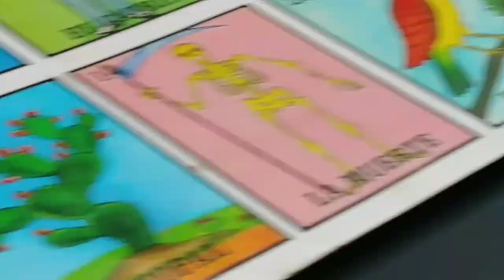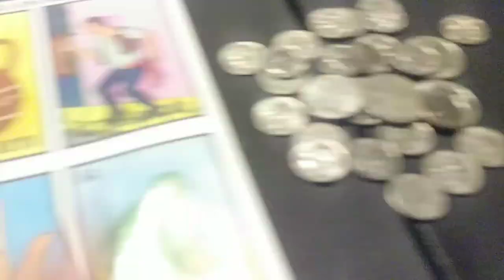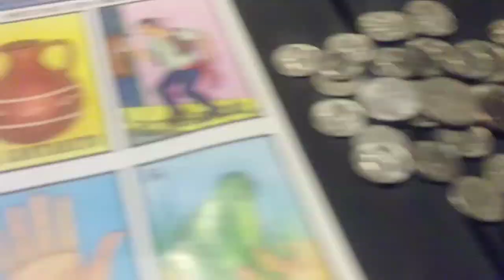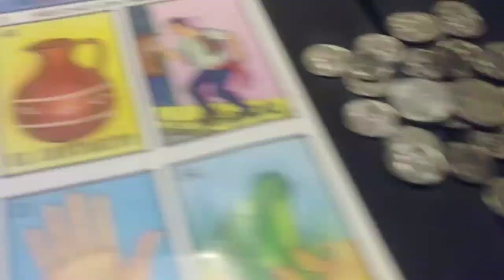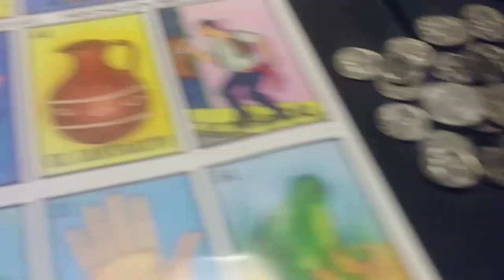I Cut my hair short today! How we cooked out, played Loteria!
What's up my YOUTUBE FAMILY!

Today was just a quick vlog day! Cut my hair short finally! I was so tired of my long hair!

 Shout out to my hairstylist KENZY she is the best!

Thanks, girl for always looking out for me!

Shout out to the fam today for a great time that we had & for being part of my YOUTUBE Vlog!

I just do not remember where I left it at last. I hope I find it.

Love VanessaDallas!